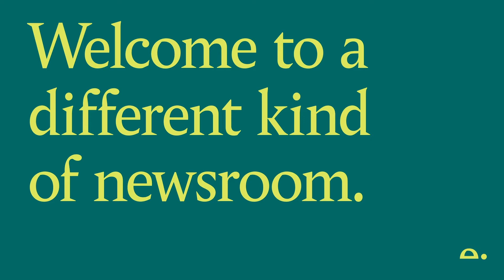How do we make sure medical research benefits every community, in partnership with Genomics England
Cutting edge research is exciting and important – but who decides what gets researched first? How do we choose where we are focussing for the latest scientific breakthroughs? Is the data available to genomics researchers representative of everybody’s healthcare needs, or not?

This is the first of a two part ThinkIn series with Genomics England that looks at the role genomics plays in healthcare within the UK and globally. The next ThinkIn takes place on July 5, with The Rt Hon Matt Hancock MP, Secretary of State for Health and Social Care and Chris Wigley, CEO, Genomics England.

Editor:
Chris Cook
Contributing Editor

Invited guests:
Richard Scott
Clinical Director, Genomics England

Dr. Latha Chandramouli
Consultant Community Paediatrician, Sirona care & health

Mavis Machirori
Senior Researcher at the Ada Lovelace Institute